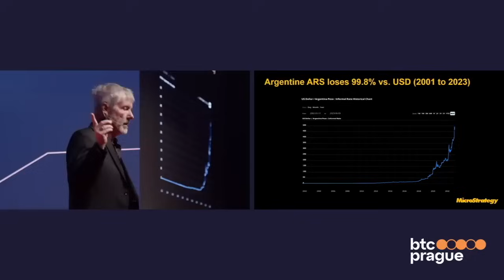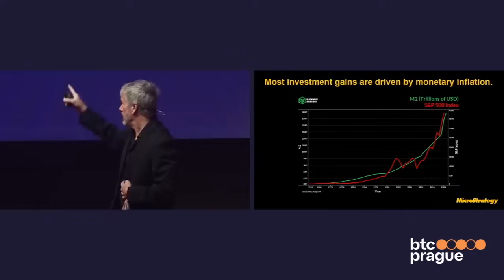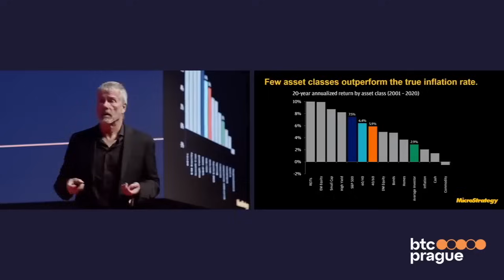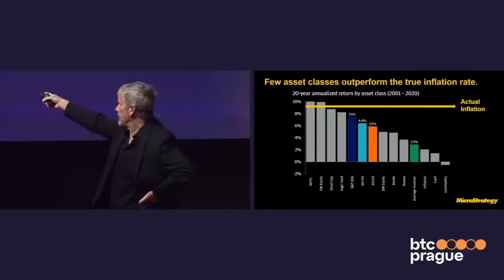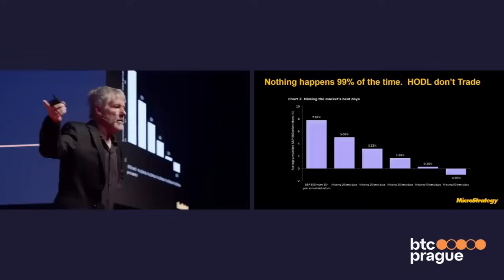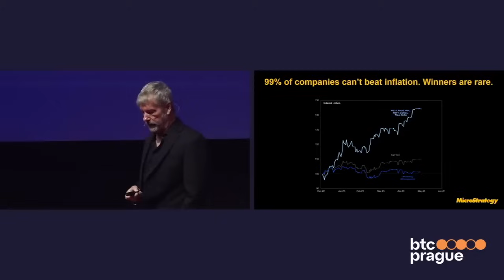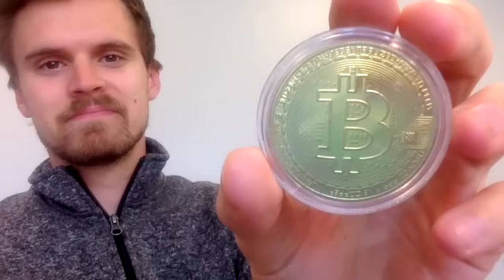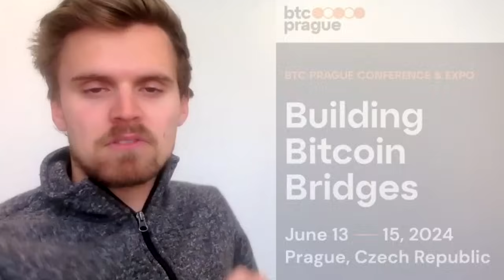BITCOIN is Going Up Forever Globally (Michael Saylor)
LUKE CAN HELP you set up your multi-sig vault, estate plan, collaborative custody, or be of service via The Bitcoin Adviser

OWN SELF CUSTODY BITCOIN within your Roth IRA, 401k, SMSF, Pension, or trust (tax advantaged accounts)